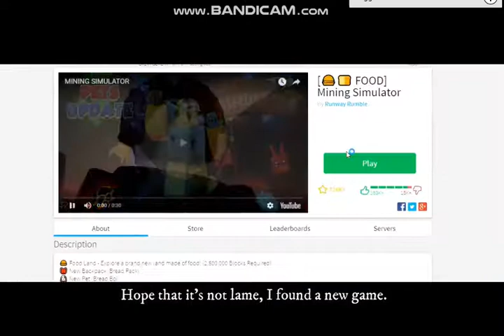Music Mining simulator D-O-M-I-N-U-S